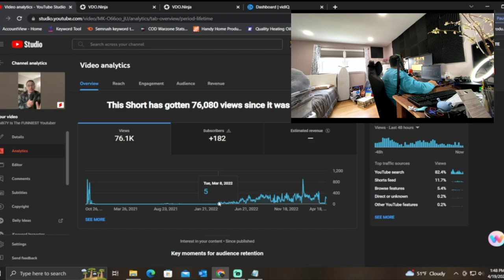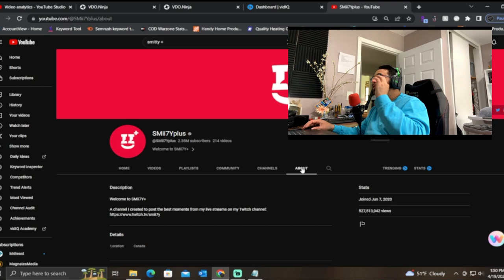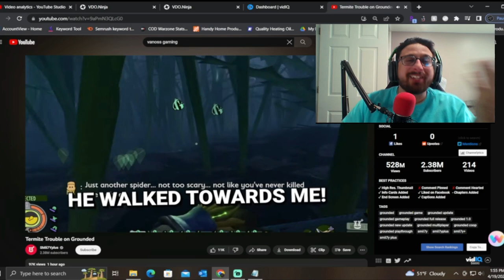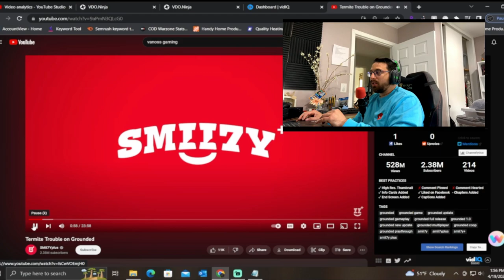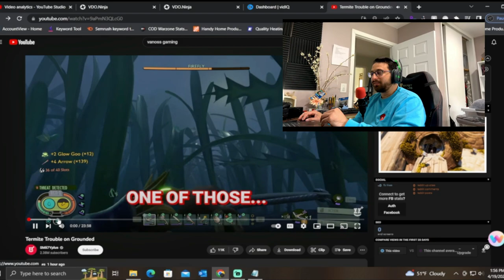Smii7y Is the FUNNIEST Youtuber - We Dig Deep Into Why He Is Still The King | E4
Smii7y is still the funnies youtuber on Youtube. We go through why exactly everything he touches is funny. And really how you can achieve what eh has with some dedication. Smii7y is hilarious so I made a podcast for him.